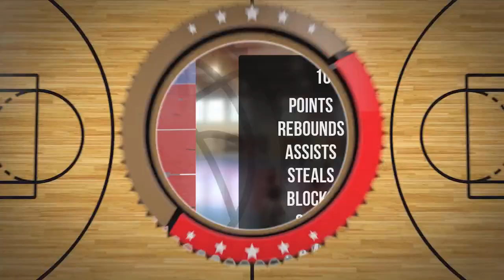Wojciech Mcneal Player Mixtape DC102 Junior Brodnica 2024